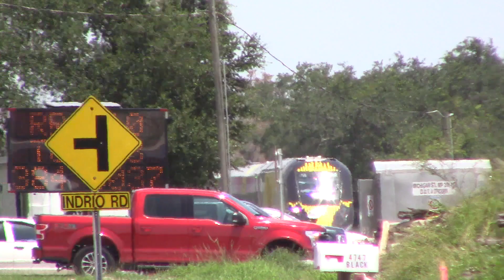BLF720 Jul 25, 2023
116, Pink 1,2,3,4,115trailing.